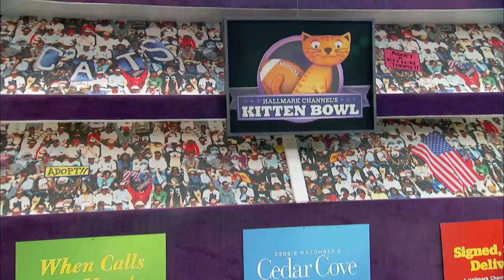Romo Gets Benched - Kitten Bowl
After one of his teammates gets hit with a penalty, Tabby Romo goes after the ref.